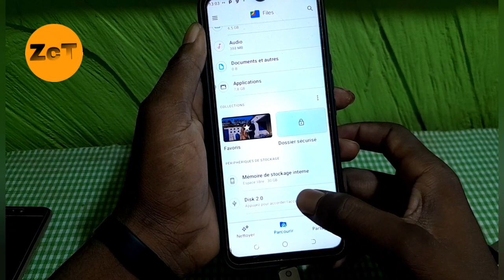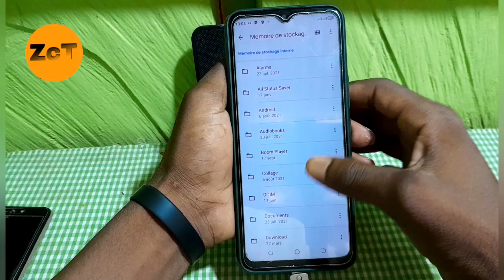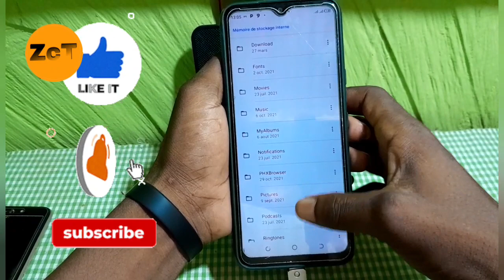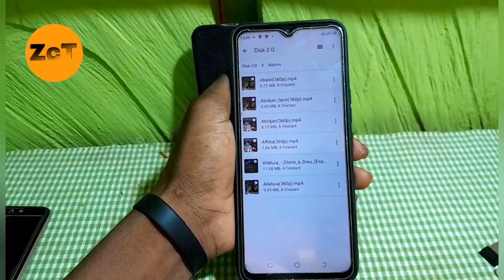Comment transférer des photos d'Android vers une clé USB ?